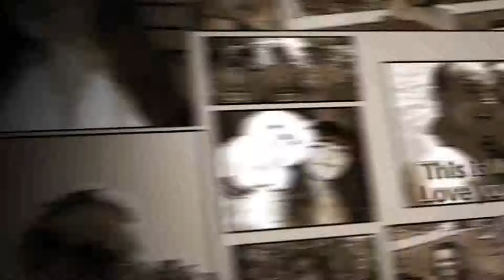Happy Birthday sammy 18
Samantha 18 today... We Love you so much xxxxx